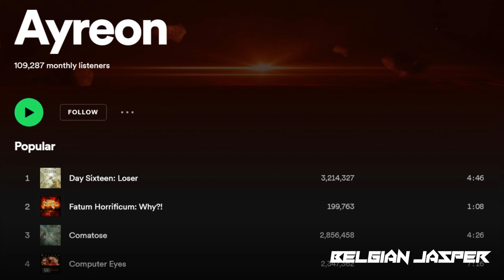ARJEN LUCASSEN Interview: STAR ONE Revel In Time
This third ARJEN ANTHONY LUCASSEN'S STAR ONE album “Revel in Time” is a reaction and definitely a contrast to Arjen Lucassen’s previous album, the Ayreon album “Transitus”. “Transitus” is a very cinematic album, almost a musical. The music very much serves the story, and the emphasis is mainly on the vocals. There are hardly any lengthy instrumental parts, and the music is not primarily based on guitar riffs. In contrast, “Revel in Time” is — as with other Star One albums — pretty much riff based and there is more focus on virtuoso musicianship. It turned out to be a pretty heavy album, especially compared to “Transitus”.

I sat down with Arjen himself to discuss the album, the Beatles, Bladerunner, Groundhog Day and much, much more! Arjen even opens up in ways he's never done before as he talks about his father and mother and the special meaning some of his songs have.

0:00 Intro
1:49 The Beatles
5:00 Michael Mills & Bananas
6:00 Selecting Singers
7:13 Universal Migrator
9:39 Arjen's Hits
12:40 Language
14:52 Songs for Arjen's Mother & Father
17:11 Originality
22:02 Live Shows

This video uses fragments from other videos. Please support the original artists and copywrite owners.

Videos used:

The Disney+ original docuseries, directed by Peter Jackson, will be arriving on Disney+ just in time for the Thanksgiving holiday. Made entirely from never-before-seen, restored footage, it provides the most intimate and honest glimpse into the creative process and relationship between John, Paul, George, and Ringo ever filmed.  Be sure to check them both out, and don’t forget to watch “The Beatles: Get Back” when it rolls out over three days, November 25, 26, and 27, 2021, exclusively on Disney+.

This fast and furious album opener is the second video clip/single of the new Star One album ‘Revel In Time’. The lyrics are inspired by the movie Terminator.
For me this is the most Star One-ish track on the album, reminiscent of ‘Set Your Controls’ from the first Star One album ‘Space Metal’. The lead vocals are by the amazingly talented singer Brittney Slayes of Unleash the Archers and the virtuoso guitar solo is by none other than Michael Romeo of Symphony X. One of my own favorite tracks on the album. Curious to read your comments below, enjoy!
Video clip edited by Dave Letelier... in true Terminator style :-)

Star One - Lost Children of the Universe (Roy Khan, Tony Martin, Marcela and Irene, Steve Vai)
This 10-minute epic is the first video clip/single of the new Star One album Revel in Time. The lyrics are inspired by the movie Interstellar.
This is a slightly different version than on the CD. On CD1 Roy Khan sings the lead vocals and on CD2 Tony Martin sings the lead vocals. For this YouTube version I combined their voices. Both such great singers, I just couldn’t choose! Thanks for your attention!

Dear friends, you better hold on tight for this absolutely zany clip... here is the 4th single: ‘Revel In Time’! It’s based on the equally zany movie ‘Bill and Ted’s Excellent Adventure’. It was filmed in Holland and the U.S. and of course... in outer space.
This is definitely is the most varied Star One album so far. After the epic ‘Lost Children of the Universe’, the fast and furious ‘Fate of Man’, the complex and proggy ‘Prescient’ we now have this deliriously wild ride for you with ‘Revel In Time’. I sure hope you have a sense of humor, haha!
I hope you will enjoy this Amazing Flight in Time and Space. Thanks for your support as always, looking forward to reading your comments.